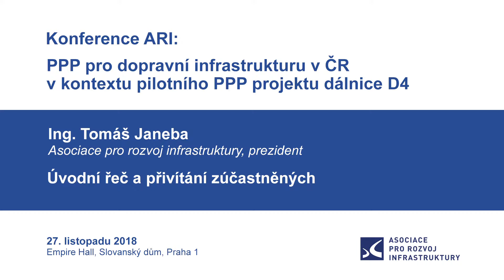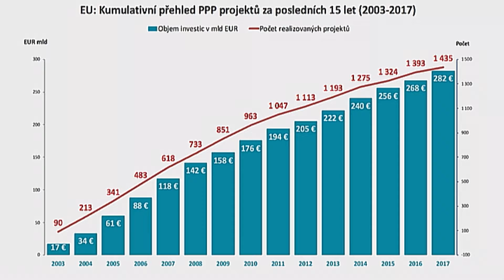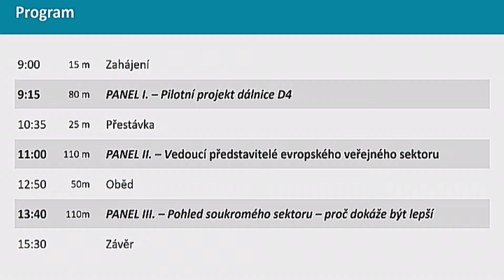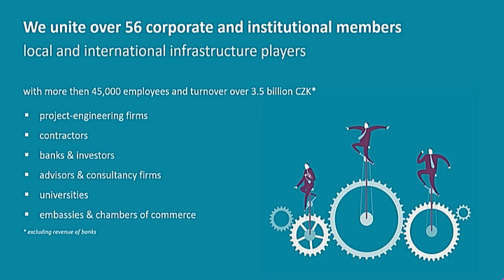ARI: Konference PPP pro DI v ČR – Tomáš Janeba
Úvodní slovo a zahájení konference